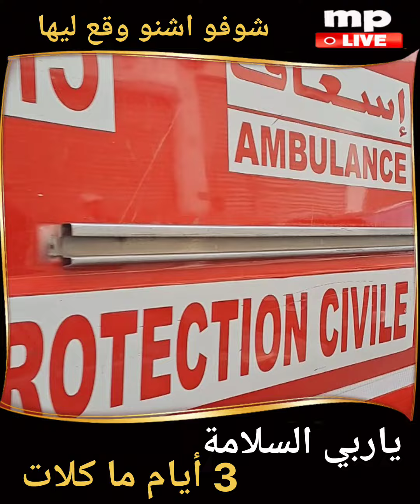🔴يا ربي السلامة 😱شوفو اش واقع 🫨